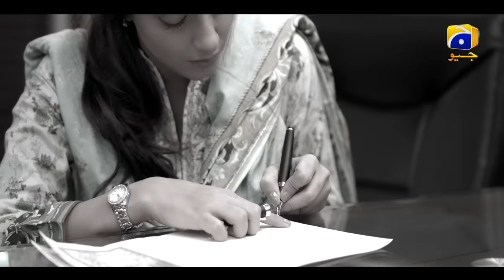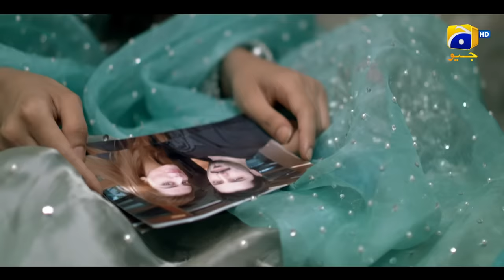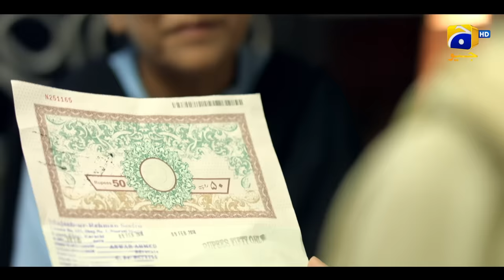Ab Dekh Khuda Kya Karta Hai Episode 09 - [Eng Sub] - Danish Taimoor - Sanam Chaudhry - HAR PAL GEO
Ab Dekh Khuda Kiya Karta Hai, is based on the life of a fraudulent businessman Jan-e-Alam who manipulates young innocent girls who are chronically jobless, by giving them a job and subjecting them to improper advances. Many women working under Jan-e-Alam are constantly harassed, subjected to assaults, and slandered when they refuse the advances of their boss. Maryam, the female protagonist, also gets victimized by him. When she refuses to comply with his inappropriate demands, he traps her in a business scam and gets her jailed. Maryam manages to get herself out but unfortunately she keeps finding herself under the threat of her malicious ex employer who doesn’t seem to stop making her life miserable.  In a society, where it is so easy for a young girl to lose her dignity and to stain her reputation because of uncontrollable circumstances, will Maryam ever get riddance from sick minded Jan-e-Alam?

Written by: Syed Ameer Ali Shah Hussaini
Directed by: Syed Ali Raza Usama
Produced by: Babar Javed

Cast :
Danish Taimoor - Jaan-e-Alam
Sanam Chaudhry - Maryam
Humayoun Ashraf - Shaan-e-Alam
Qavi Khan - Naseer
Sajida Syed - Firdous
Rashid Farooqui - Malik
Parveen Akbar - Shaista
Yashma Gill - Noor Saba
Maryam Noor - Erum
Ali Rizvi - Hammad
Salah Uddin Tunio - Minister
Talat Iqbal - Ashfaq
Farzana Thaeem - Salma